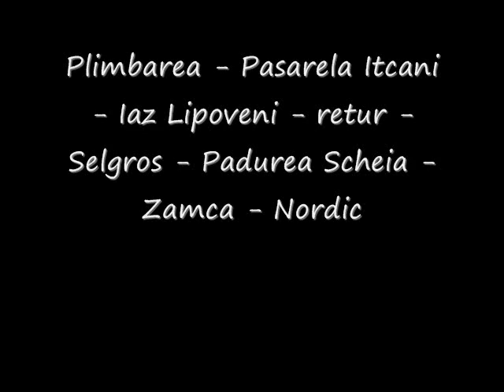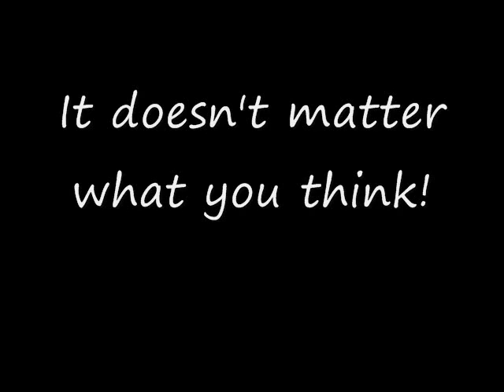Plimbarea Iaz Lipoveni - Padurea Scheia cu Mr. Agent Viorel - 18.06.2011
Plimbarea Pasarela Itcani - Cartier Itcani - Iaz Lipoveni (tur de baraj) - retur - Selgros - Padurea Scheia - Zamca - Nordic = 12 km
Urcarea prin padurea Scheia
Popasul pe varful dealului din Padure
It doesn't matter what you think!